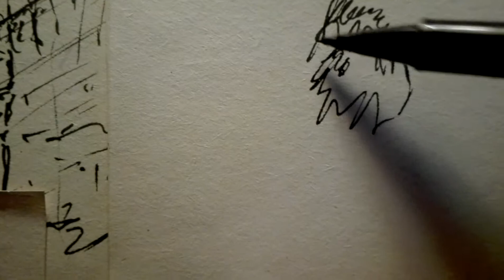LA CHUTE A FEUTRE SUR PAPIER 2017 AUGUST 15